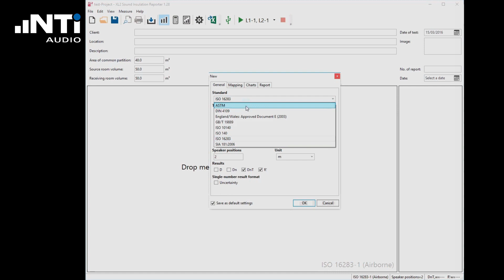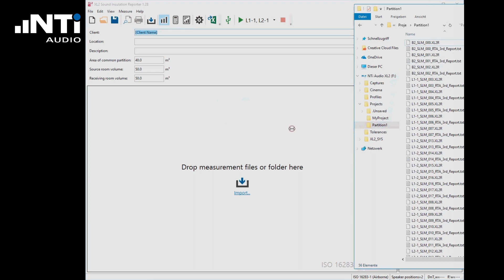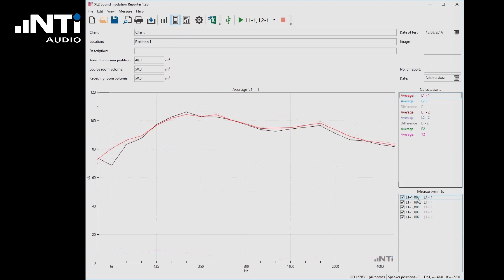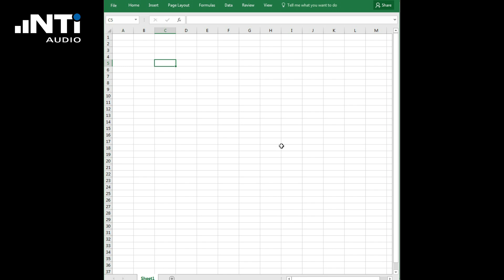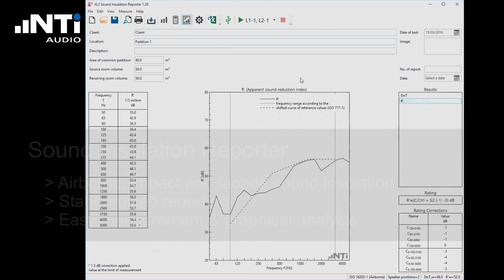Sound Insulation Reporter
XL2 Sound Insulation Reporter is a PC-based software application that provides all the standard reports for Airborne and Impact sound insulation measurements. Designed for acoustic consultants, this comprehensive tool uses data gathered by the XL2 Sound Level Meter, and quickly returns graphical analysis of all measurement positions.